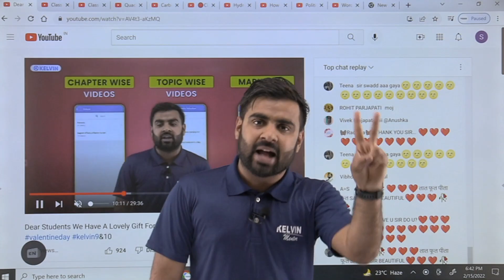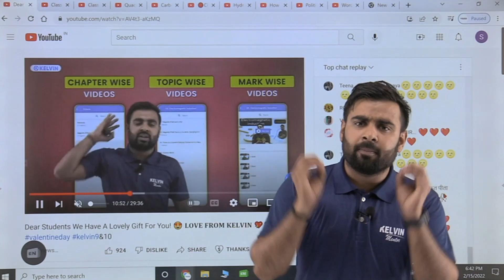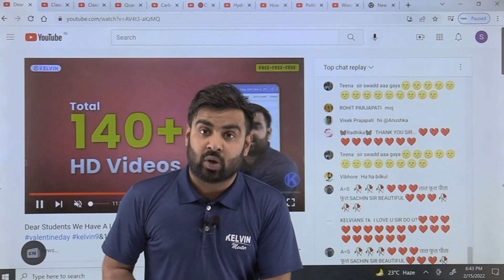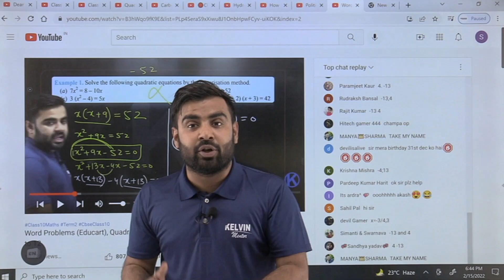Download FREE PYQ Video Package in KELVIN LIVE App | Kelvin 9&10